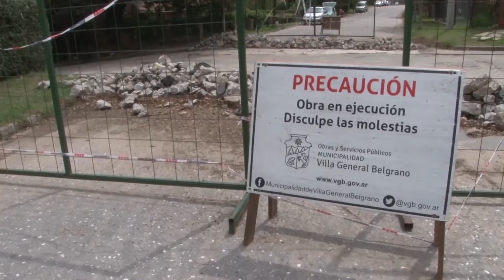SEBASTIAN ALMUNA ARREGLOS EN CALLLE LOS INCAS